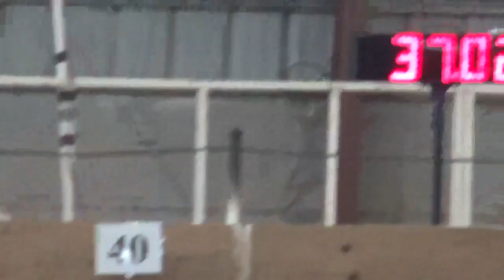Cooper - CPE Standard Round 1 041616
CAT trial